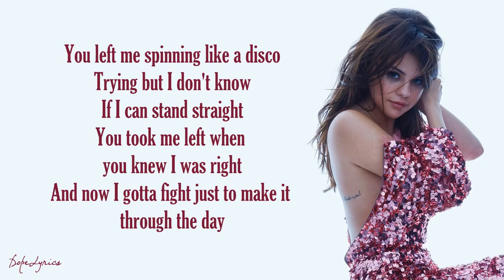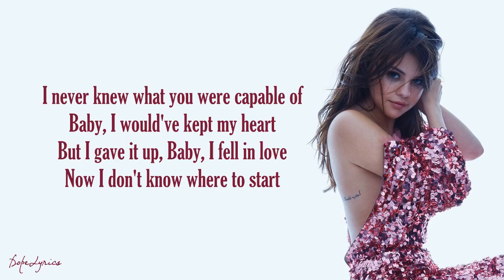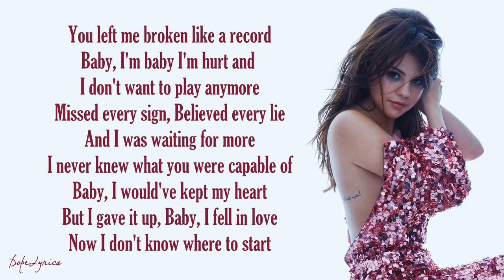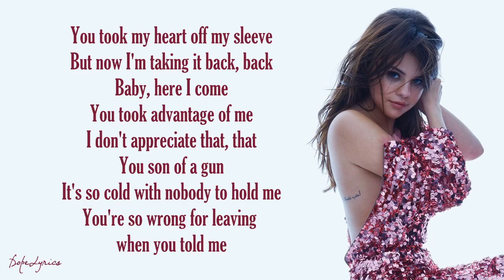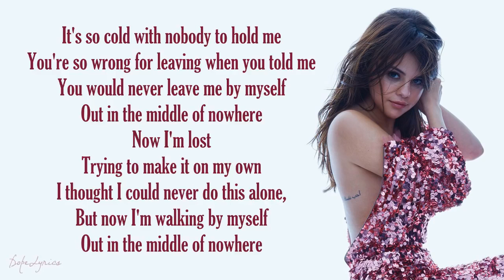Selena Gomez & The Scene - Middle of Nowhere( Lyrics )🎵